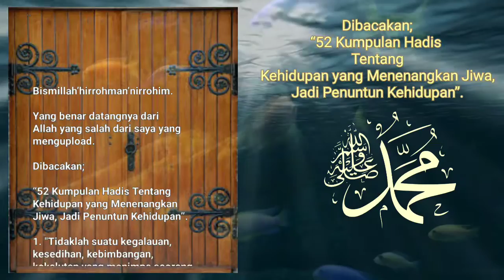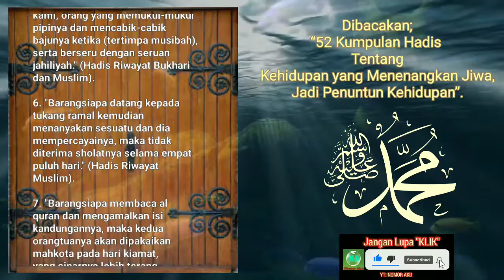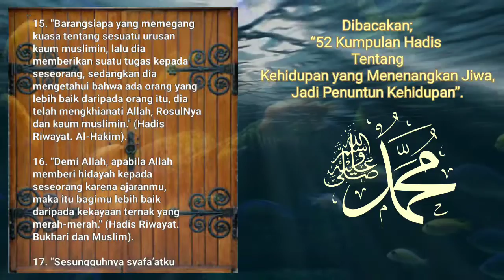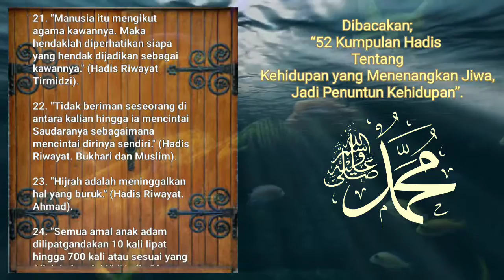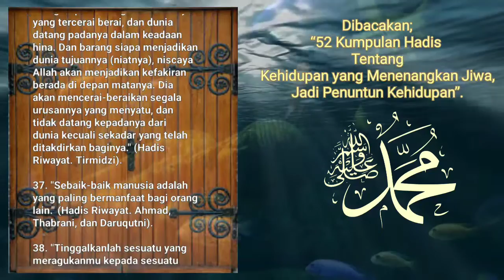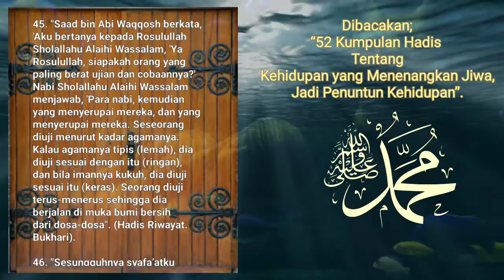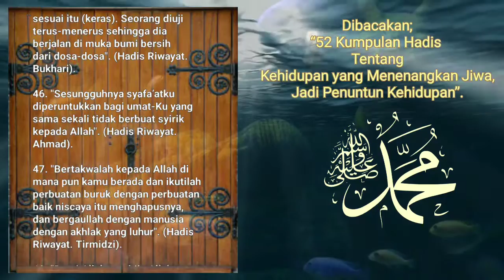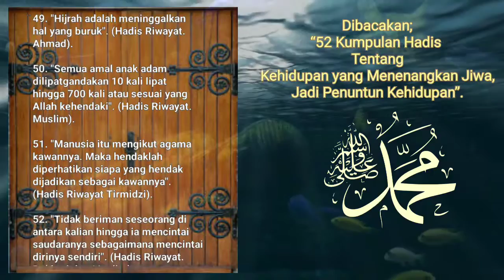Dibacakan Kumpulan 52 Hadis Tentang Kehidupan yang Menenangkan Jiwa, Jadi Penuntun Kehidupan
Kumpulan 52 Hadis Tentang Kehidupan yang Menenangkan Jiwa adalah sebuah kumpulan hadis yang membahas berbagai aspek kehidupan seperti iman, amal, akhlak, dan hubungan sosial. Hadis-hadis tersebut memberikan petunjuk dan nasihat yang dapat menjadi panduan bagi umat Islam dalam menjalani kehidupan sehari-hari yang menenangkan jiwa. Beberapa contoh hadis yang termasuk dalam kumpulan ini adalah hadis tentang sabar, tawakal, ikhlas, memaafkan, merendahkan hati, dan lain sebagainya. Hadis-hadis ini sangat penting untuk dipelajari dan diamalkan oleh umat Islam agar dapat menjalani kehidupan yang lebih baik dan memperbaiki hubungan dengan Allah Subhanahu Wa Ta'ala serta sesama manusia.

Kumpulan 52 Hadis Tentang Kehidupan yang Menenangkan Jiwa, Jadi Penuntun Kehidupan.

Diantaranya:

Sebaik-baik manusia ialah orang yang senantiasa mengingat Allah, dan seburuk-buruk manusia adalah orang yang suka mengadu domba, suka memecah belah antara orang-orang yang saling mengasihi, suka berbuat zalim, suka mencerai-beraikan manusia, dan selalu menimbulkan kesusahan." (Hadis Riwayat Ahmad).

Siapa yang menunjukkan kepada kebaikan, maka dia akan mendapat pahala sebanyak yang didapat oleh yang mengerjakannya." (Hadis Riwayat Muslim).